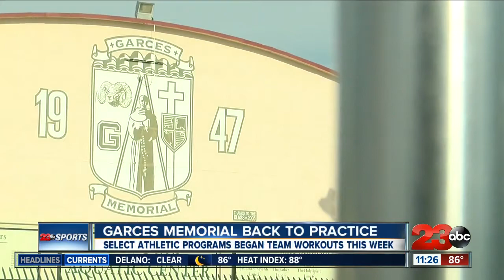Garces Memorial getting back to practice